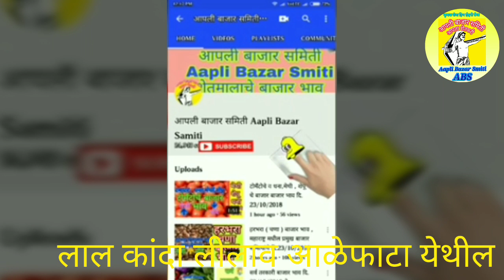Live नवीन कांदा लीलाव आळेफाटा ## onion occasion in Aalefata